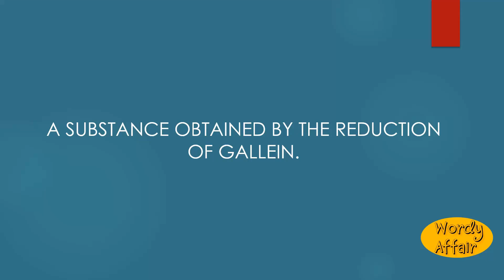Gallin Meaning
A substance obtained by the reduction of gallein.

In this video, you will learn "Gallin" Meaning and pronunciation in English.

Wordy Affair